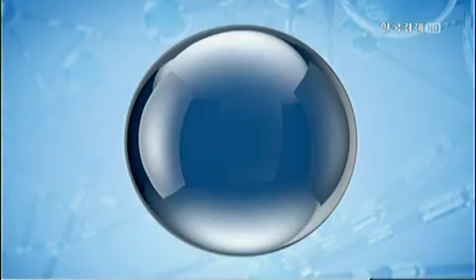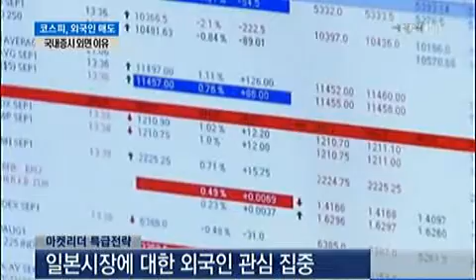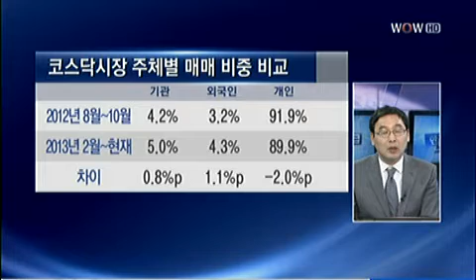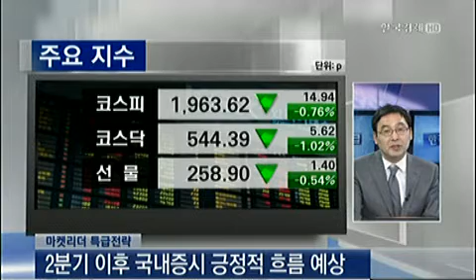코스닥 과열권..속도조절 불가피_2013년 03월 20일